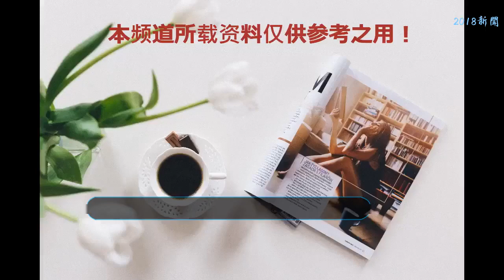敗不完的十億人民幣，盤點《西虹市首富》中造富事件背后的真相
敗不完的十億人民幣，盤點《西虹市首富》中造富事件背后的真相。繼《我不是藥神》之后，《西虹市首富》接棒暑期檔頭把交椅，開心麻花團隊的口碑功不可沒。表面上看，這就是一部暴發戶“花式炫富”的喜劇片。但影片主角“王多魚”（沈騰飾）的許多敗家方式卻值得我們深思。王多魚
    《西虹市首富》講述的是原本過著平凡生活的底層屌絲“王多魚”，突然冒出了一個“巨富”的二大爺說要把他畢生的遺產繼承個王多魚。條件是一個月之內，在西虹市內合法的花光這筆錢，只能花在自己身上，不能超過市場最高價格，不能贈予，不能賭博，不能剩余任何資產……
    為了完成這個“無腦揮霍”的任務，王多魚可謂是絞盡腦汁敗家，想方設法的浪費。但誰曾想，不僅錢沒花光，反倒是越花越多。接下來，我們就來盤點一下，王多魚到底是怎么創造財富的吧！夏竹
    造富事件一：王多魚斥巨資，投資了某精神病人的杰作——“陸游器”（全稱是陸地游泳模擬器）。據產品的發明者描述，該產品能讓體驗者自由的在任何地方進行游泳，還可以切換游泳場景。就是這么一個聽上去很牛掰，看上去簡直是“清新脫俗”的產品。誰曾想，一經推廣，暢銷全國。
    造富事件二：王多魚租了一家證券公司，買了一大堆夕陽產業的垃圾股票。沒想到就因為拍得了和股神“拉菲特”共進午餐，使得股民紛紛跟風買進王多魚持有的夕陽產業股票。結果垃圾股行情大漲，投資經理在最高點拋售，讓他大賺了一個億。股神
    造富事件三：王多魚手下的保安大哥，突發奇想。保安大哥的項目是這樣的，將南極的冰山用船托運移動到阿拉善地區，解決當地水資源匱乏的問題。這又是一個異常“酷炫”想法，最終冰山化了，但是在冰山中發現了北極熊。最終這個項目的相關開支，被某可樂公司全權承包，并斥巨資買下下了北極熊的商標。
    造富事件四：好友莊強作為王多魚公司的CEO，向他介紹了自己的童年好友“大聰明”。“大聰明”買下了一大批偏僻地區的爛尾樓，沒想到這片地塊，當地政府在此規劃建設重點學校。爛尾樓直接變成了學區房。轉手一賣，凈賺10個億。大聰明
    絞盡腦汁敗家，想方設法的浪費，錢反倒是越花越多。影片中王多魚對這個現象有一個生動的比喻他說：“我的錢，就好像有繁殖能力一樣，越花越多，越花越多。這其實反映出了一個事實：在你成功之前，經驗都是屁；當你成功之后，“屁”都是經驗。金錢本身就是成功的代表，擁有財富的加持，你的行為無論再“愚蠢”，別人都會認為你暗含深意。然后你的行為就真的變成了深謀遠慮。財富
    你說是，他就是，不是也是；你說不是，他就不是，是也不是。這就是這個社會的真相。敗不完的十億人民幣，盤點《西虹市首富》中造富事件背后的真相